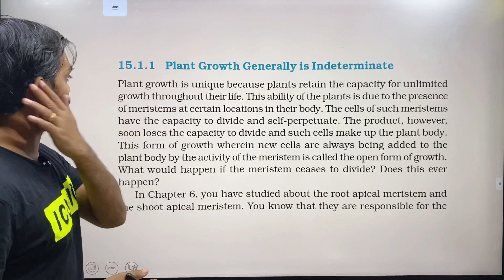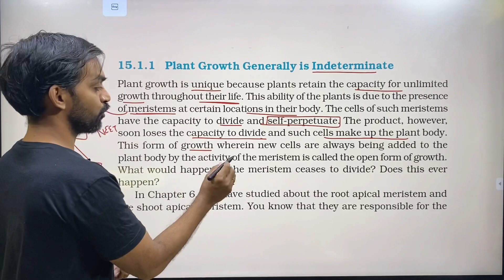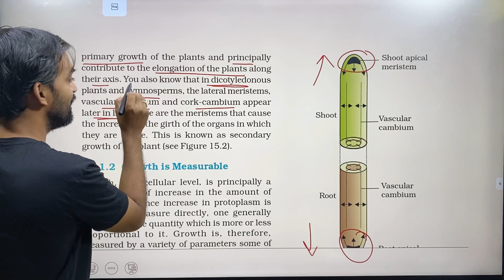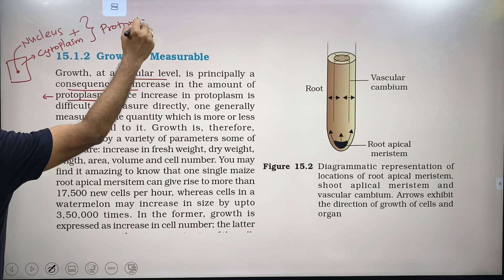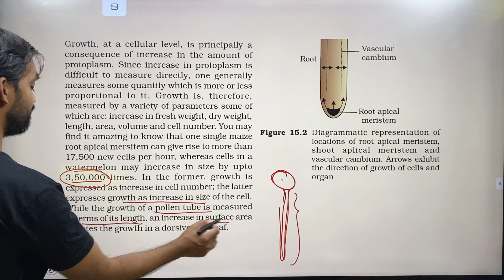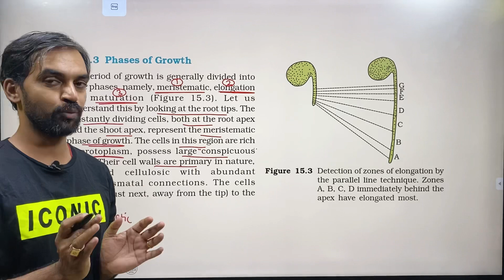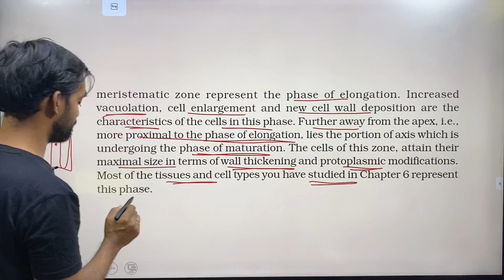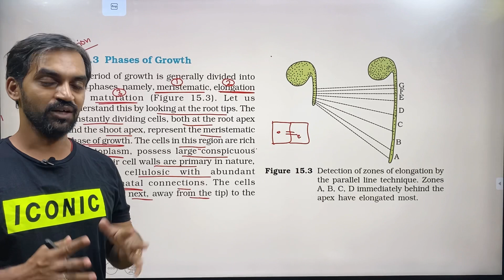Plant Growth and Development | Part 2 | NCERT LINE TO LINE | Thannambikkai Batch